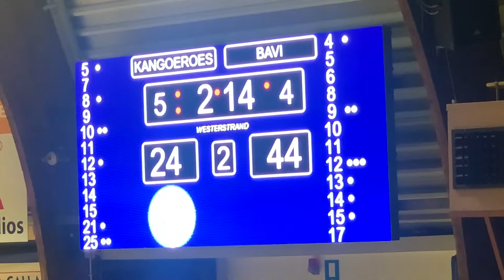TDM2 Kangoeroes Basket Mechelen B vs Bavi Vilvoorde: 56-90 (oefenwedstrijd)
Q1: 14-23
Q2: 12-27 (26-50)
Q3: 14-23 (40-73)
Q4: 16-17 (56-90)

Puntenverdeling Kangoeroes:
#5 Junior Bonsenge: 13
#7 Aleksandar Ivanovic: 2
#8 Cheick Sylla: 4
#9 Cruz Pedrito: 6
#10 Fatlind Shoshaj: 13
#12 Karrissau Masangu: 0
#13 Björn Merckx: 4
#15 Maxim Van Eupen: 2
#21 Ebenezer Dos Santos Valentin: 0
#25 Sino Samateh: 12

Puntenverdeling Bavi:
#4 Evert Van Eyck: 14
#6 Andrej Cuyvers: 25
#8 Niels Vervoort: 8
#9 Ivan Perez Tejada: 17
#10 Victor Cuyvers: 0
#12 Victor Ofili: 4
#13 Quinten Polspoel: 6
#14 Seppe Vangindertael: 2
#15 Saliou Seye: 5
#17 Thibaut Tsienda-Baloji: 10